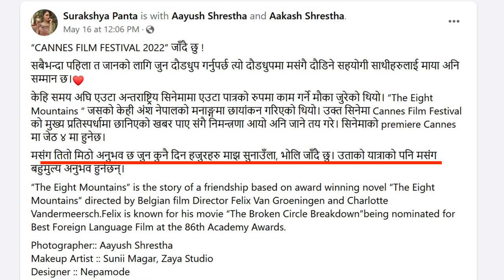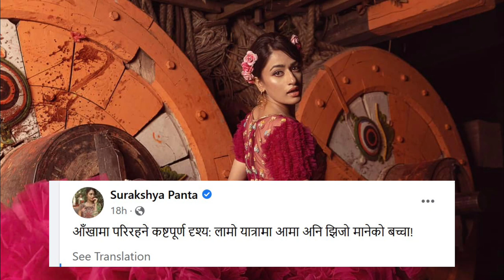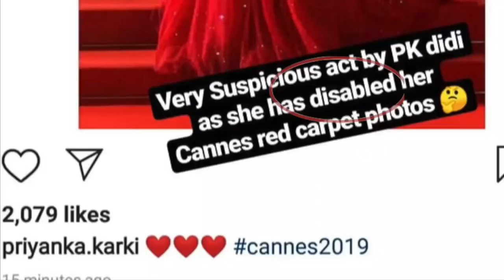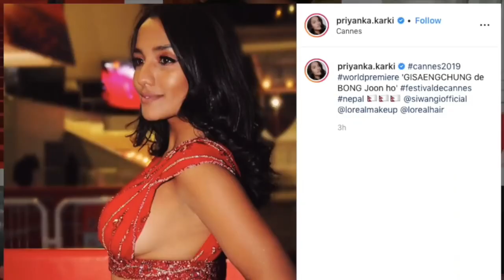Surakshya Panta Cannes Film Festival 2022; Historical Red Carpet walk, Paris - First Time from Nepal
Nepali Actress Surakshya Panta is making a history by walking on the red carpet of the prestigious Cannes Film Festival in France.
Photo and Video Credit - Surakshya Panta (2022) & Priyanka Karki (2019)